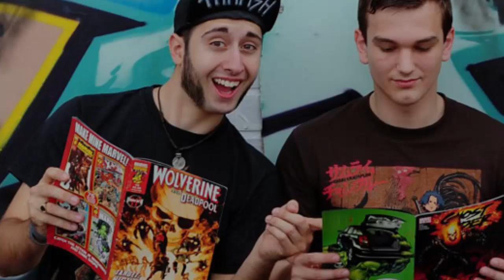SAVIEZ VOUS #14 ACTRICE PORNO AU PARLEMENT !?!!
Voilà une petite compilation inédite de choses drôles et marrantes que vous ne saviez pas !

N'hésite à proposer des sujets de vidéos dans les commentaires !
N’hésite pas à partager cette vidéo !
N’hésite pas à liker cette vidéo !
N’hésite pas à commenter cette vidéo !
N'hésite pas quoi !

Toppy
Univers Du Top
Lama Faché
Jamais 4 Sans 5
Monsieur Faucon
Doc Seven
TAUPE10

LES 9 MOMENTS LES PLUS GÊNANTS DES STARS | Lama Faché
10 CHOSES DE TOUS LES JOURS QUI VONT TE FAIRE VIVRE PLUS LONGTEMPS | Lama Faché
9 CHOSES QU'IL NE FAUT JAMAIS FAIRE EN CORÉE DU SUD | Lama Faché
10 ACCIDENTS INCROYABLES DANS DES PARCS D'ATTRACTIONS | Lama Faché
10 PIRES STYLES DE ROBES DE MARIÉE JAMAIS PORTÉES | Lama Faché
12 ASTUCES POUR UN BAISER PARFAIT | Lama Faché
7 BLAGUES QUI VONT ÉNERVER TOUT LE MONDE | Lama Faché
40 IMAGES QUI VONT RÉVÉLER VOS PHOBIES ET VOS PLAISIRS | Lama Faché
30 SELFIES PRIS PAR LES PIRES MAMANS DU MONDE | Lama Faché
14 CHOSES QUE VOUS NE SAVEZ PAS SUR VOS RÊVES | Lama Faché